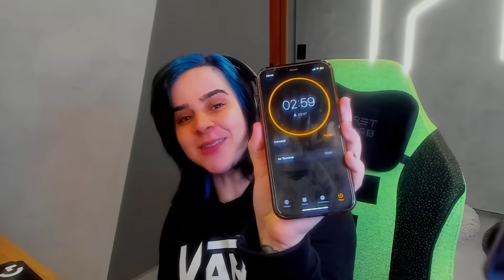ESCONDE ESCONDE INVISIVEL! (MINECRAFT HIDE N SEEK)